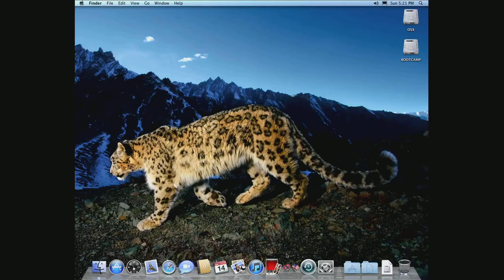Mac Games | HIDDEN MYSTERIES: Civil War Level 3 - 1863 - Big Fish Games Walkthrough No Commentary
Hidden Mysteries: Civil War Level 3 1863 - Hidden Objects Games Walkthrough Big Fish
Battle of Gettysburg
Battle of Chancellorsville
Battle of Chattanooga
Battle of Chickamauga
Siege of Vicksburg

Hidden Mysteries: Civil War is a hidden object game with an American war of secession theme. The plot follows the lives of three fictional generals throughout the conflict.
The game takes place in static screens with several objects, representing key battles during the war. Some of the objects, like cassette tapes, are quite anachronistic. The goal is to find all objects from a list at the left of the screen. Also, letters and other documents provide background about history and the lives of the characters.

System: Macmini (OSX 10.6.8)
Capture card: AverMedia Live Gamer HD2 (GC570)
Software: OBS Studio
Mac OS X Games